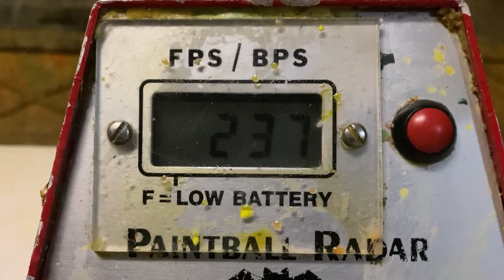Pepperball Lifelite Mobile Review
This review goes over all aspects of The PepperBall MOBILE™ self-defense device.

Timecodes
0:00 Opening
0:05 Introduction/history
0:37 Product description
8:46 Practical Demonstration
13:17 Live Demonstration
30:16 How I rate
31:04 Review and Rating